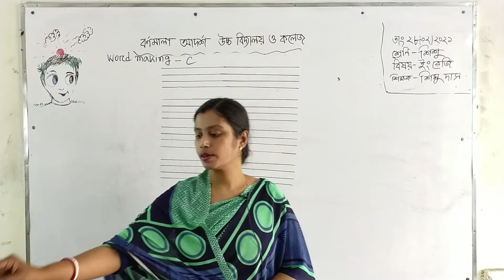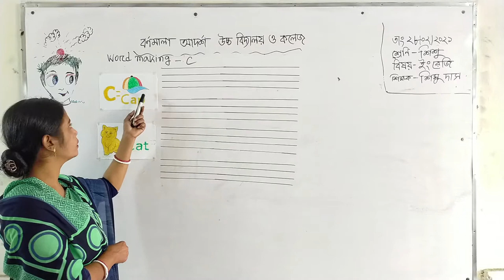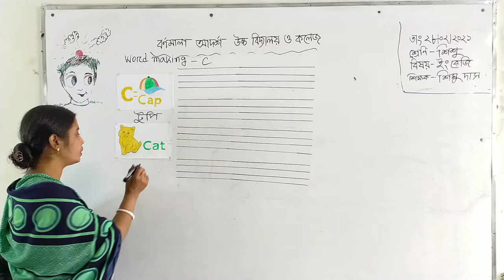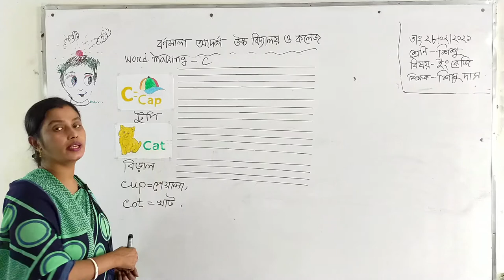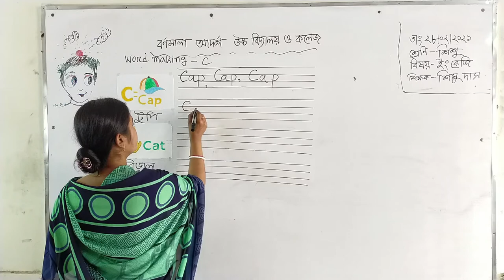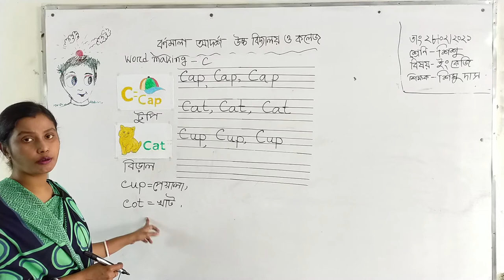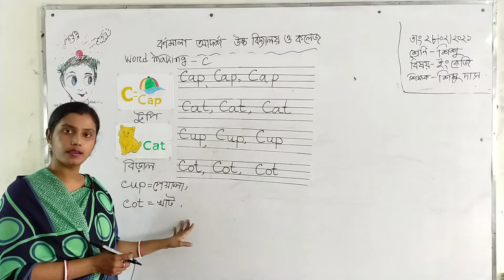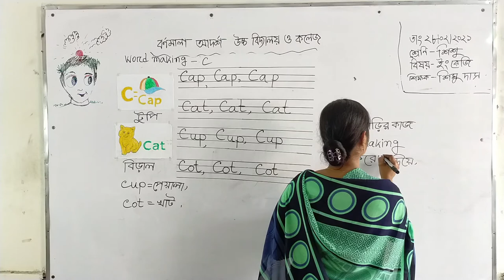28/02/2021 | Class -Play | English | Word Making -C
28/02/2021 | Class -Play | English | Word Making -C